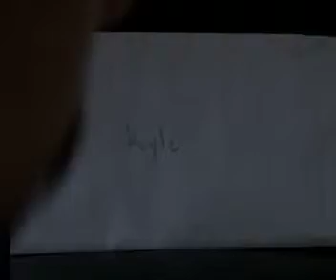Gone Mpeg 4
Got 2nd place in editing for this video.